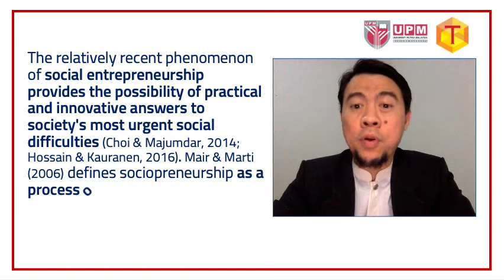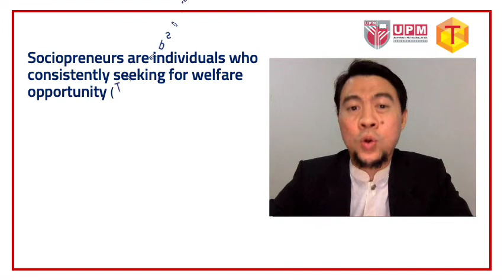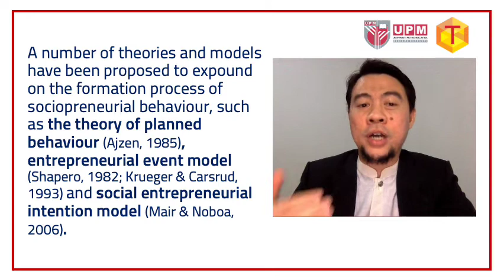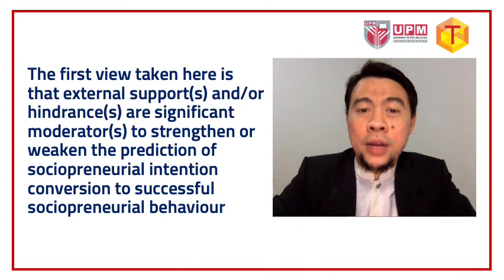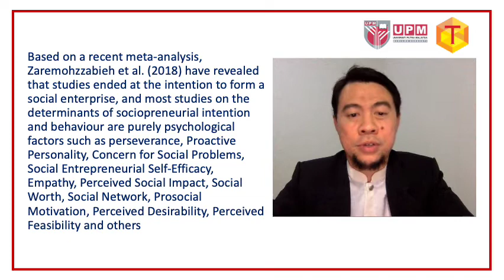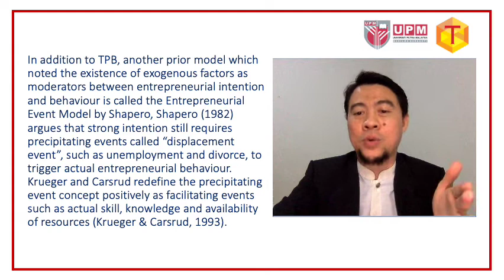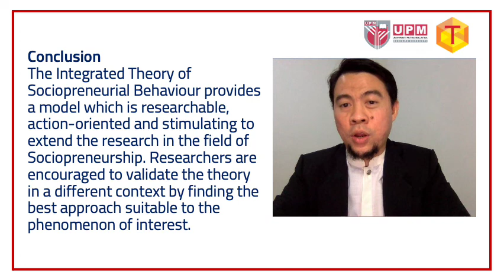IVCOTM2022 39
The Integrated Theory of Sociopreneurial Behaviour: Sociopreneurial Behaviour Formation and Impact